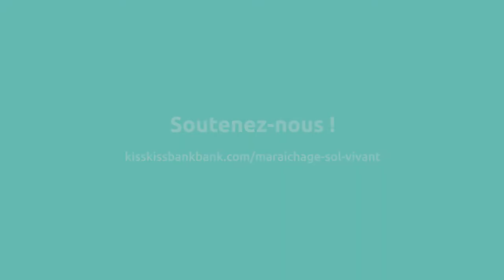Vincent Levavasseur, maraîcher à la ferme de l'Alliance à Pontchardon (Orne - Normandie)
Vincent Levavasseur de la Ferme de l'Alliance à Pontchardon dans l'Orne.
Vincent nous raconte son installation sur prairie.